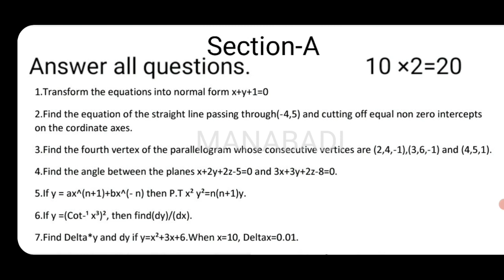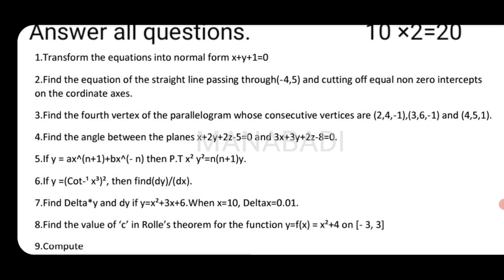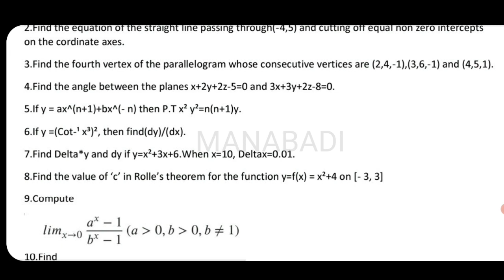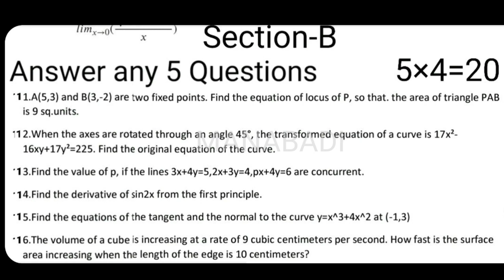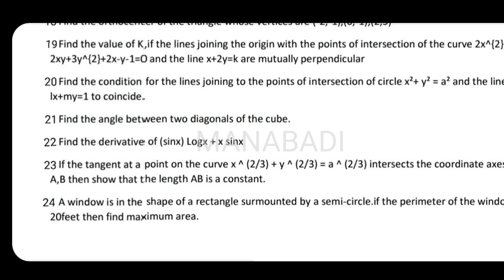MANABADI INTER GUESS PAPER 2023 MATHS 1B | INTERMEDIATE GUESS PAPERS 2023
,maths1a ,maths1b , manabadi Inter guess papers, manabadi inter guess paper 2023, inter 1st  year guess papers, inter 1st year model papers, inter model papers